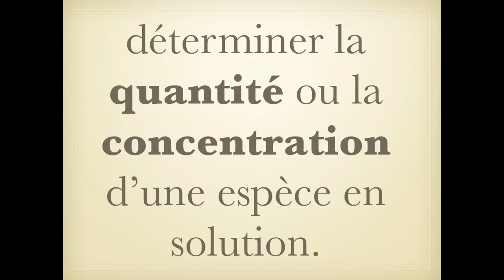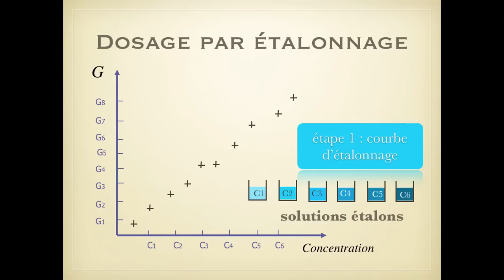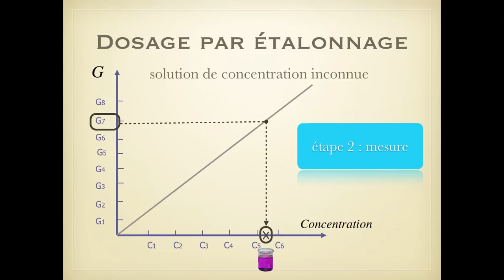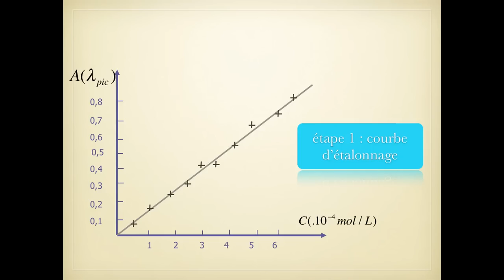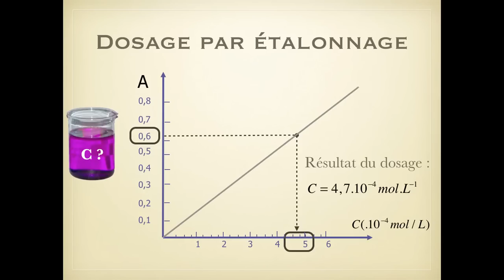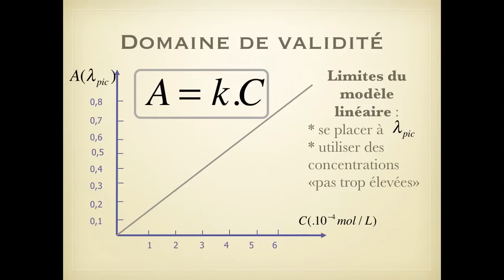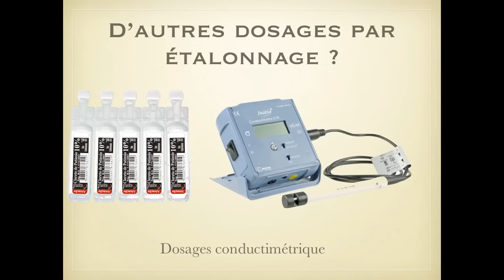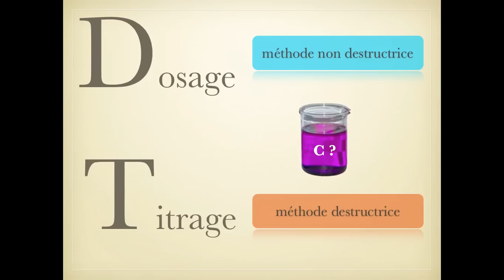C.4.2. Dosage par étalonnage spectrophotométrique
Partie du chapitre 4. Solutions colorées et évolution des systèmes chimques. Le site associé